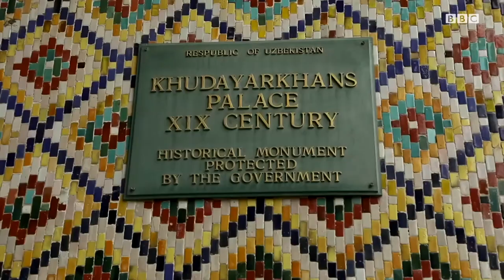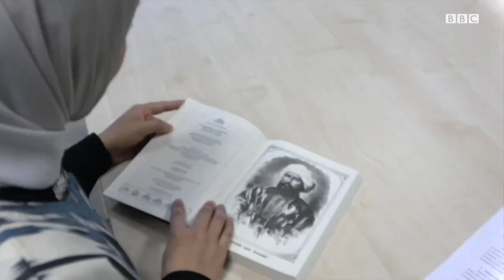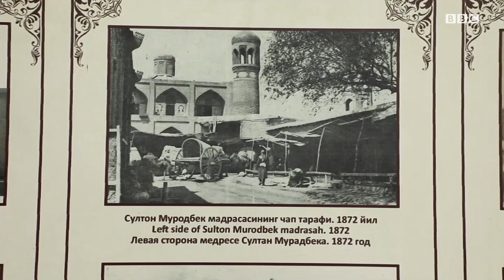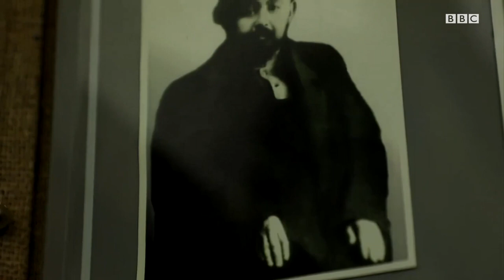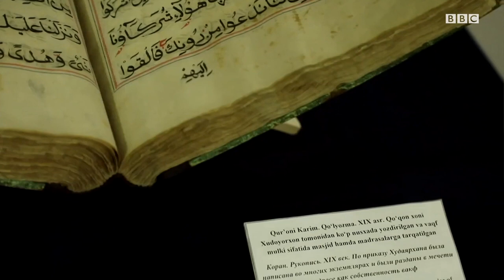Худоёрхон ҳақида китоб: Қўқон хони ҳақида қандай янги маълумотлар ёзилган? BBC News O'zbek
Туркияда Худоёрхон ҳақида янги китоб чоп этилди.

Унда Қўқоннинг сўнгги хони ҳақида сиз билмаган қандай маълумотлар бор?

Китоб муаллифи Зебинисо Камалова гапиради.